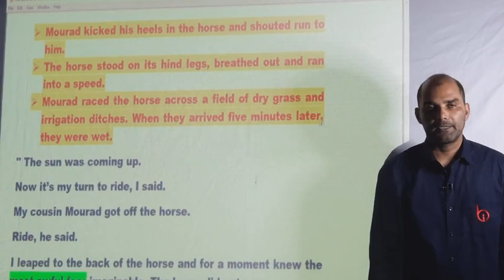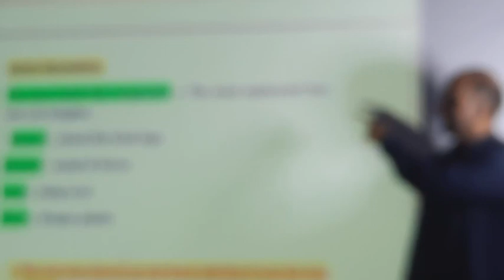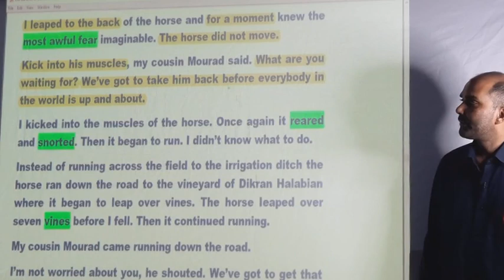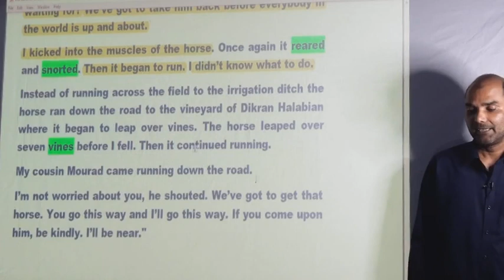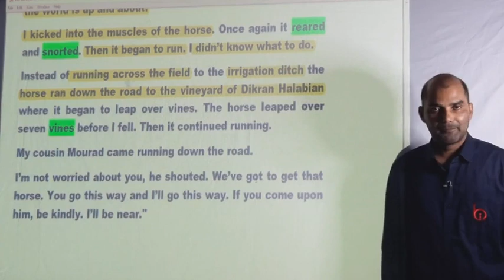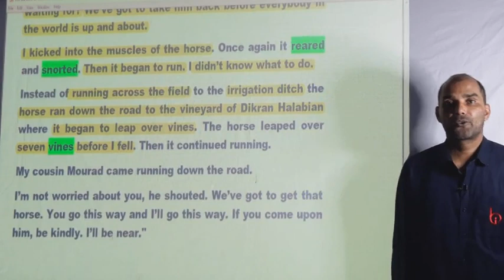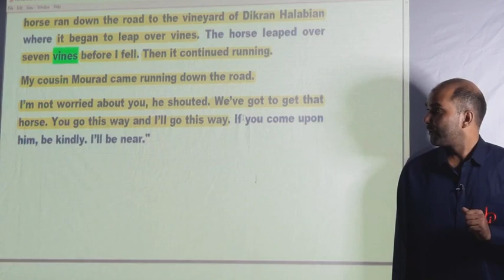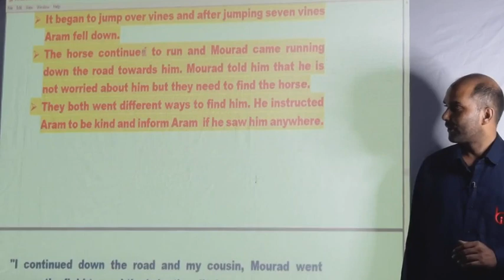THE SUMMER BEAUTIFUL WHITE HORSE (08) BY VIJAY YADAV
Class 11th Chapter 01 English (Snapshots)